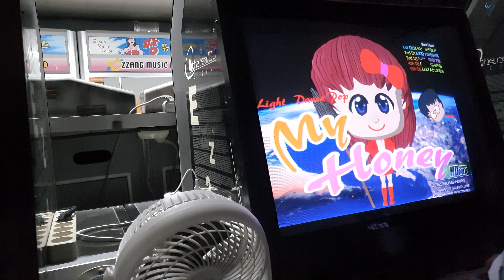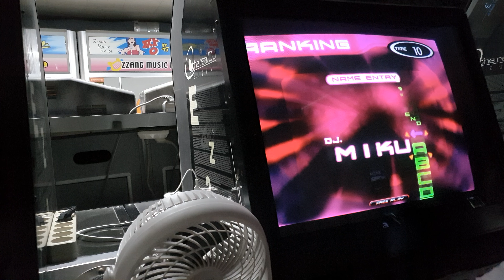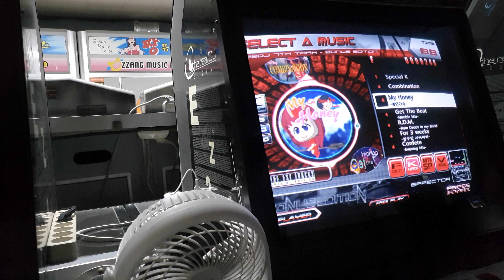My Honey HD 10.94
전국기록은 JHLEE 109,552